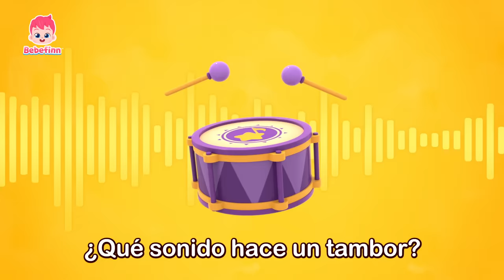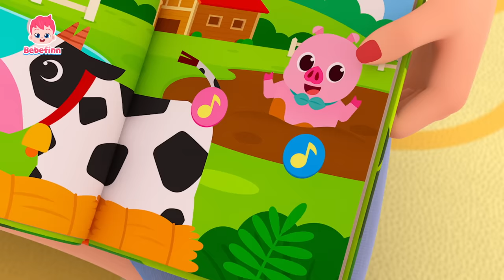🌟Las 10 Mejores Canciones Infantiles de Bebefinn | LO MEJOR DE LO MEJOR | Bebefinn en español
Amigos, les traemos una recopilación de las mejores canciones infantiles de Bebefinn.
¡Cantemos y bailemos junto con Bebefinn y su familia!

00:00:00 ¡Cantemos juntos!
00:00:08 Fiesta de Disfraces de Halloween
00:03:07 La Canción del Gato
00:06:04 Tiburón Bebé
00:08:59 Tiranosaurio Rex
00:11:51 La Canción de la Pupa 3
00:14:56 Adivinemos los Sonidos
00:18:10 Juguemos al Hospital
00:21:01 Comidas Coloridas
00:24:04 Sonidos de Animales
00:27:14 Es Hora de Hacer Popó